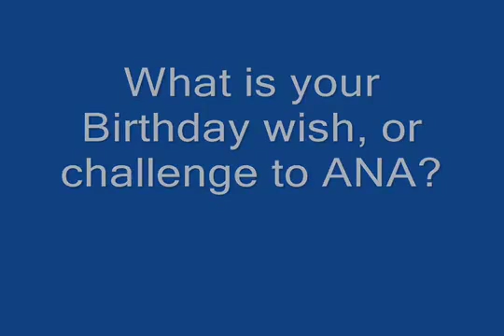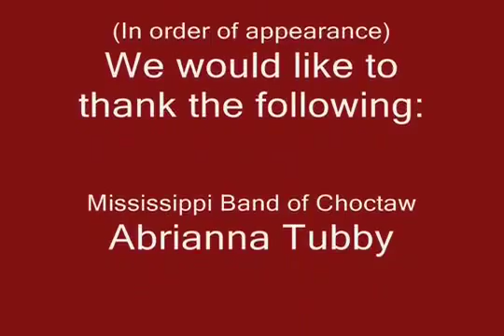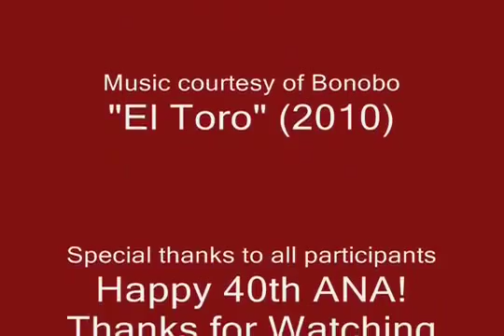ANA 40th Anniversary - Telling Your Story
ANA 40th Anniversary and Birthday video montage. Different tribes across
the U.S. tell their stories on how ANA has helped them and their communities.